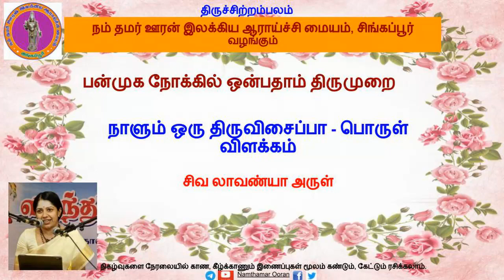பொருள் விளக்கம் - 9.21.6 வேணாட்டடிகள் - கோயில் (படுமதமும் இடவயிறும்...)